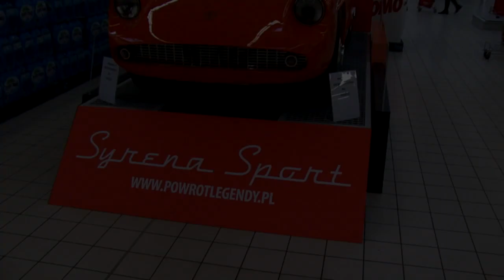Syrenka Królowa Szos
FSO Syrena Sport
FSO Syrena Sport – prototyp polskiego samochodu sportowego, zbudowany pod koniec lat 50. XX wieku w Fabryce Samochodów Osobowych w Warszawie. Miał charakter studium możliwości stylistycznych i technicznych fabryki i nie wiązano z nim planów produkcyjnych. Samochód uznaje się za jedną z najważniejszych legend polskiej motoryzacji[potrzebny przypis].
Cezary Nawrot - główny projektant, nadwozie
Stanisław Łukaszewicz – główny konstruktor
Władysław Skoczyński, Andrzej Zatoń – silnik
Władysław Kolasa – nadwozie
Antoni Drozdek – zawieszenie
Mirosław Górski, Jerzy Dembiński, Leszek Dubiel, Antoni Dworakowski – podwozie i komponenty podwozia, montaż końcowy
Jerzy Roman – mechanizm zmiany biegów
Zbigniew Grochowski – dokumentacja nadwozia
Według pierwotnych założeń, Syrena Sport nigdy nie miała wejść do produkcji seryjnej. Samochód powstał jako platforma testowa dla szeregu rozwiązań, technologii i podzespołów przewidzianych dla modernizacji produkowanej seryjnie od 1955 roku klasycznej Syreny.
Pojazd powstał dzięki inż. Stanisławowi Łukaszewiczowi, który po przeczytaniu artykułów o budowaniu samochodów z tworzyw sztucznych wpadł na pomysł stworzenia z podobnych materiałów polskiej konstrukcji. Złożył on wniosek u głównego konstruktora Karola Pionniera o zgodę na zbudowanie na podwoziu Syreny prototypu z tworzyw sztucznych oraz wykonanie próbnych modeli wzorcowych z żywic poliestrowych, co było pierwszą taką próbą w FSO.
Cezary Nawrot celowo zaprojektował maskę samochodu tak, aby uniknąć zamontowania w nim seryjnego, rzędowego silnika dwusuwowej Syreny 100. W efekcie możliwe było jedynie wykorzystanie dostępnego, prototypowego, czterosuwowego i dwucylindrowego silnika typu bokser konstrukcji Władysława Skoczyńskiego i Andrzeja Zatonia. Wbrew rozpowszechnionej opinii, silnik ten nie posiadał komponentów wewnętrznych identycznych z silnikiem Panharda Dyna – oprócz układu, łączył go z nim jedynie osprzęt silnika, który przeniesiono z dostępnego egzemplarza Panharda dla uproszczenia procedury testowej. Zakładana moc wynosiła ok. 50 KM, jednak w rzeczywistości prototypowy silnik osiągał około 35 KM, lecz nie zachowały się wyniki badania na hamowni. Kolejną nowością było podwozie oparte na samonośnej płycie podłogowej, którego głównym konstruktorem był inż. Stanisław Łukaszewicz – w tym czasie klasyczna Syrena budowana była nadal na tradycyjnej ramie podłużnicowej. Nowe było także niezależne tylne zawieszenie konstrukcji Antoniego Drozdka, z wahaczami wleczonymi łożyskowanymi tulejami z tworzyw sztucznych w poprzecznej belce. Elementami resorującymi były wspawane wewnątrz belki pakiety skrętne wykonane z czterech złożonych płasko resorów z samochodu Warszawa. Wykonano i zamontowano w Syrenie Sport także kilka innych nowych rozwiązań, w tym: pierwszy w historii FSO system zmiany biegów w podłodze konstrukcji Jerzego Romana, oraz hydrauliczny napęd sprzęgła. Pierwszy z nich okazał się być bardzo skuteczny, drugi natomiast sprawiał problemy podczas jazd próbnych.
Samochód był projektowany jako kabriolet, ale ze względu na niewystarczająca sztywność płyty podłogowej, która powstała z myślą o nadwoziu zamkniętym, dach przyspawano na stałe.
Zespół młodych inżynierów miał dużą swobodę w realizacji swoich aspiracji, przy czym sporą część prac nad Syreną Sport wykonywano poza obowiązkowym czasem pracy w czynie społecznym. Główny projektant Cezary Nawrot wspominał o inspiracji stylistyką różnych modeli Ferrari oraz Mercedesem 190SL.
Po prezentacji samochodu w ramach tzw. „czynu majowego” fabryki, w dniu Święta Pracy 1 maja 1960 roku, samochód stał się sensacją i był szeroko opisywany w polskiej prasie motoryzacyjnej, szczególnie w tygodniku „Motor”. Co najmniej raz materiał informacyjny o Syrenie Sport był emitowany w Dzienniku Telewizyjnym, krótka wzmianka oraz zdjęcie samochodu pojawiły się w prestiżowym szwajcarskim roczniku branży samochodowej „L’Année Automobile 1960-61”. 30 maja 1960 r. włoski dziennik „Il Giorno” zamieścił na swoich łamach artykuł mówiący o Syrenie Sport, w którym została ona nazwana „najpiękniejszym autem zza żelaznej kurtyny”[2].
Kilka dni po prezentacji pojazd wydelegowano do testów, które ujawniły wiele naturalnych wad prototypu, ale i niespodziewane zalety, jak choćby pewne prowadzenie (kierowcą testowym był Józef Michalik). Początkowo osiągi były zaskakująco niskie. Ważąca nieco ponad 700 kilogramów Syrena Sport rozpędzała się zaledwie do 60–65 km/h. Okazało się, że przyczyną był źle zamontowany pedał gazu, który blokował się o podłogę, nie pozwalając na pełne otwarcie przepustnicy. Po usunięciu usterki samochód osiągał prędkość maksymalną około 110 km/h.
Oprócz jazd próbnych na torze zakładowym FSO, pracownicy fabryki testowali pojazd także w normalnym ruchu ulicznym, Cezary Nawrot odbył nim m.in. podróż z Warszawy do Krakowa. Wypady takie często kończyły się mniejszą lub większą awarią.